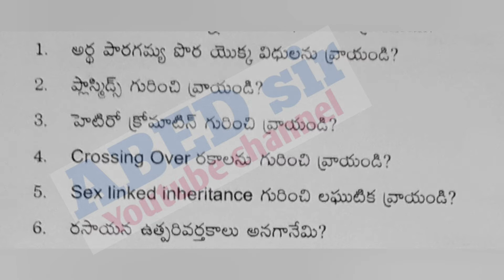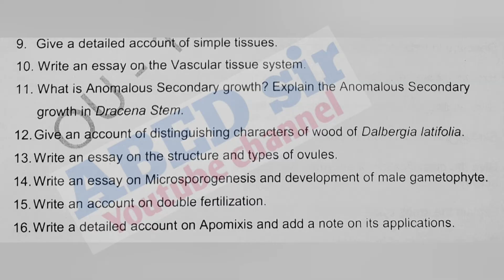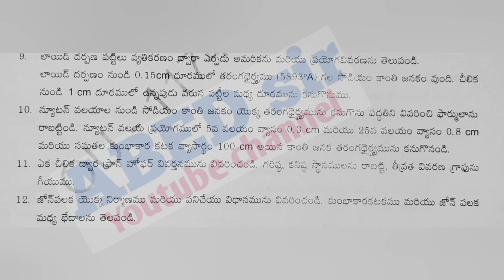Botany | Physics | Bsc 4th Semester | Previous Question Paper September October 2021 | OU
ABED sir
Knowledge is Wealth